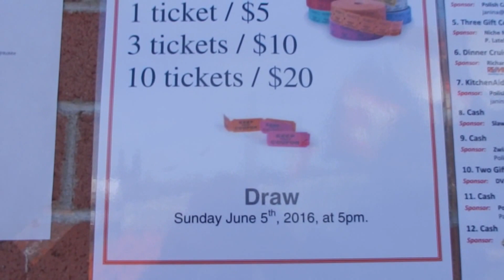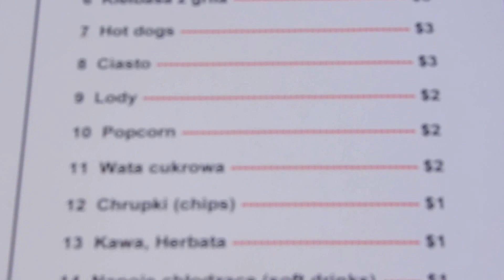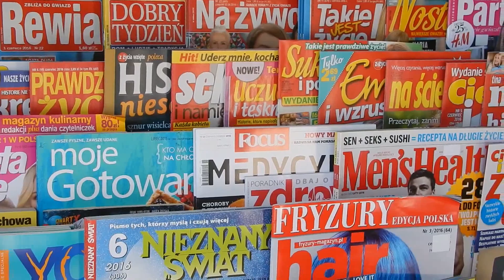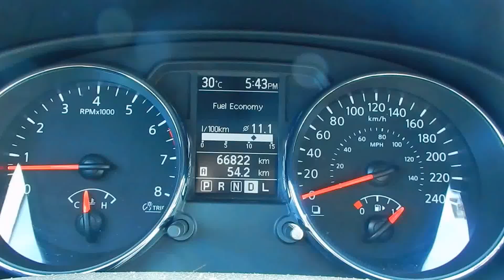# 594 Zycie w Kanadzie -- Polski piknik parafialkny wszyscy Polacy 95 %